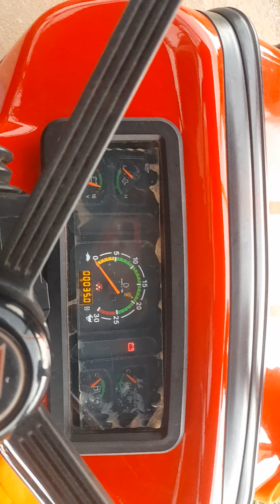Massey Ferguson ..j..241DI🌾🌾